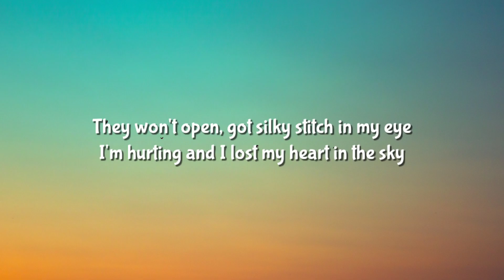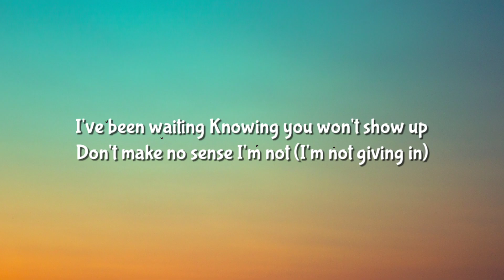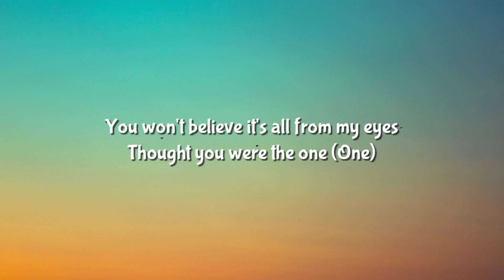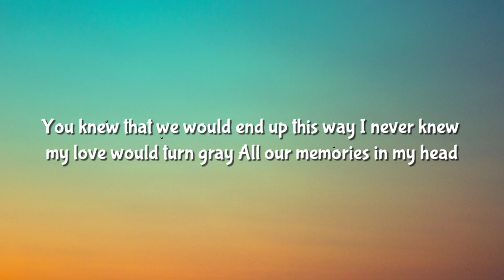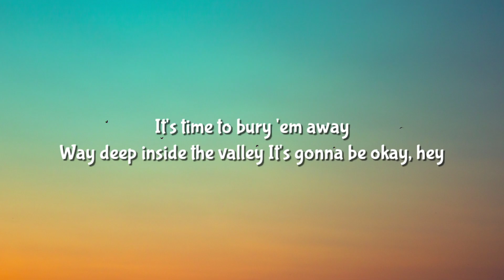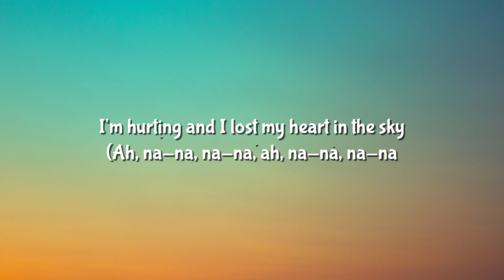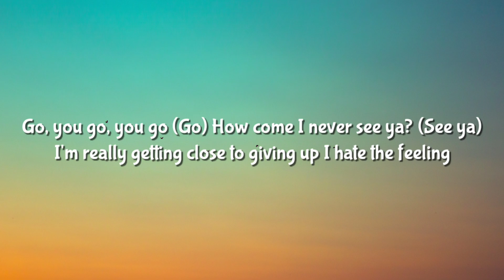TXT - Valley of lies | LYRICS | ft. IANN dior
Subscribe and press (🔔) to join the Notification Squad you will get best of the best songs here and be the first one to Enjoy new Released video songs with lyrics you can find best Rap , Pop & R&B  songs here

🎵 Txt - Valley of lies

Artist  : Txt
Song  : Valley of lies ( lyrics )

Txt Valley of lies lyrics

Credits : Txt ✓

•Lyrics to the Valley of lies by Txt